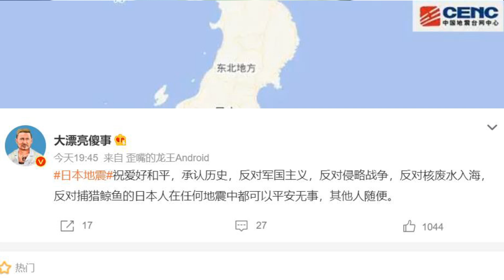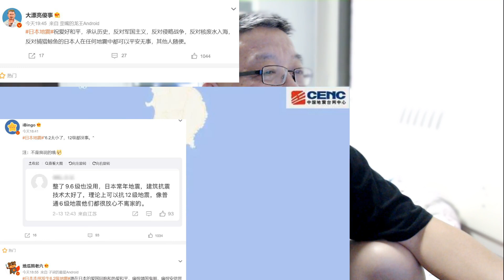日本本州东岸近海发生6 2级地震，有人嫌震的小